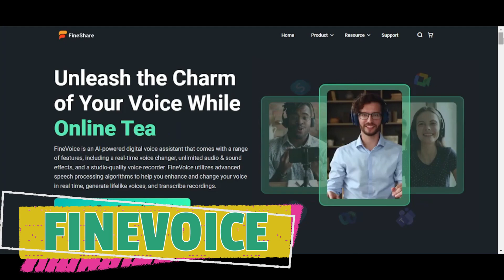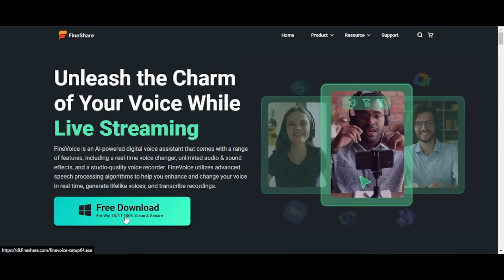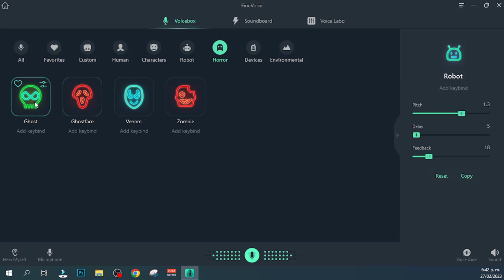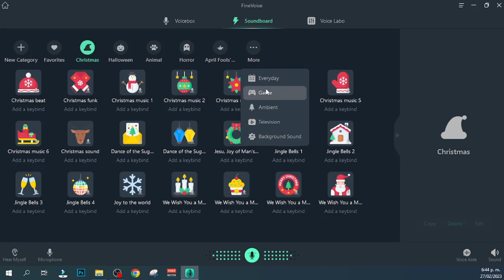CÓMO CAMBIAR LA VOZ EN TIEMPO REAL CON MUCHOS EFECTOS Y SONIDOS | FACIL & RAPIDO | 2023🔥🎤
★ ¡Contacto y Donaciones!